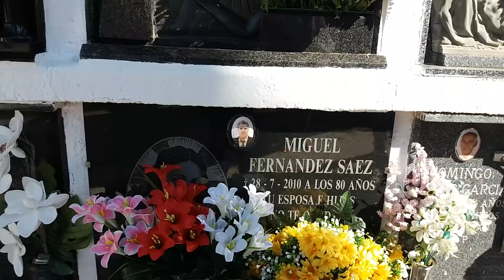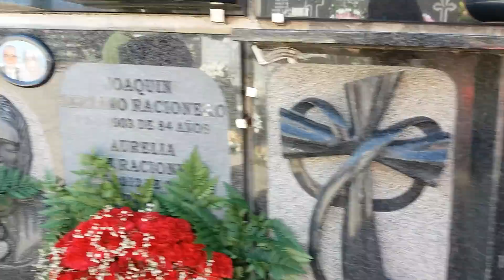VISITA AL CAMPO SANTO